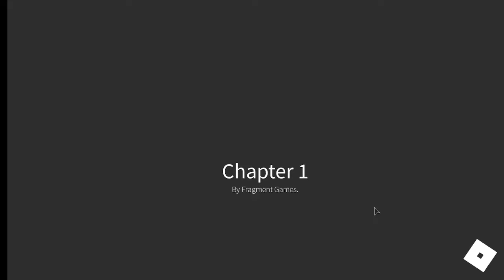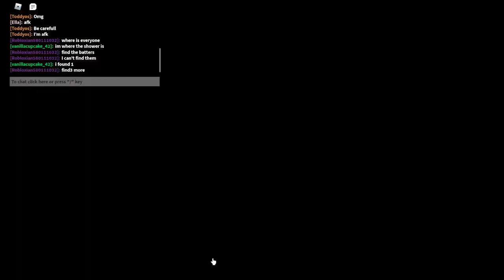😱HE FOUND US!!😱 Playing Rainbow friends in ROBLOX